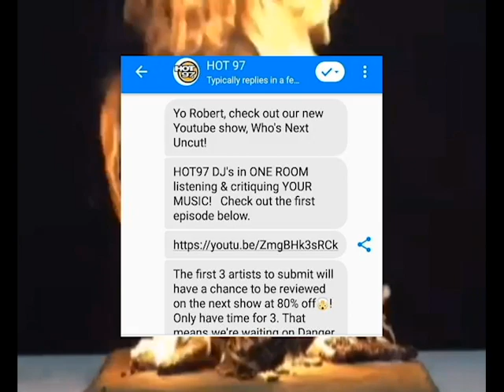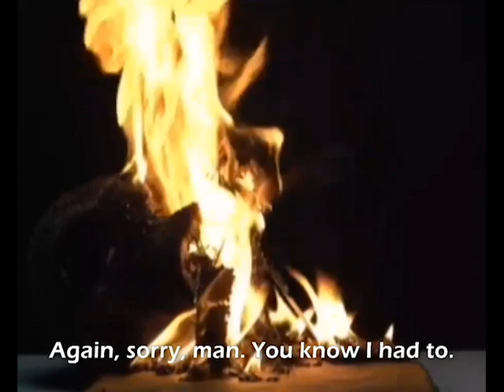Joker's Bane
Skill Test
Name: Robert
Grade: 40%